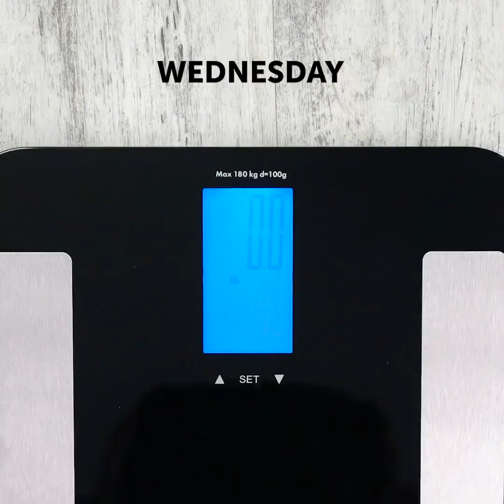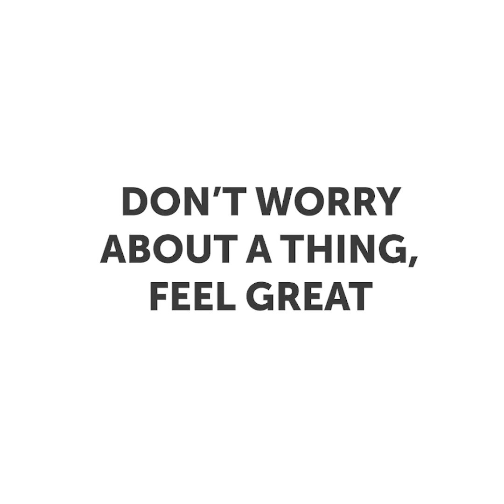HER ANNENİN KENDİNİ GÖREBİLECEĞİ GERÇEK HAMİLELİK DURUMLARI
ÇOK KOMİK HAMİLELİK ANLARI

Hamilelik, bir kadının yaşayabileceği en mükemmel süreçlerden biridir. Size dair her şey değişir; alışkanlıklarınız ve hatta beyin aktiviteleriniz bile… Vücudunuzun içinde minik bir insanı büyütmek gerçekten mükemmel bir süreçtir ve her hamile kadının anlayabileceği durumları paylaşıyoruz. Hamilelik sırasında, bir kadının vücudu hiç beklenmedik bir şekilde değişir. Mesela, garip aşermeleri olur. Hamile kadınların genellikle ilginç ve daha önce hiç denemedikleri yeme alışkanlıkları olur. Bazen, yemek olmayan şeyleri bile yemek isteyebilirler. Ancak, dengeli bir diyetiniz varsa bu tarz sorunlar yaşamazsınız. Hamilelik sırasında, her gün yeni bir mücadele sizi beklemektedir. Mesela, bazı günler yere düşen anahtarlarınızı, yeteri kadar eğilemediğiniz için yerden alamazsınız. Uyurken özel bir yastığa, hatta birçok yastığa ihtiyacınız olur. En sevdiğiniz spor ayakkabılarınızı, ayaklarınızdaki ödemler yüzünden giyemezsiniz. İnsanlar büyüyen karnınıza dik dik bakarlar. En can sıkıcı durum da günde yüz kere tuvalete gitmek zorunda kalmanızdır. Diğer taraftan, herkes hayatınızı kolaylaştırmaya çalışacağından hamileliğinizin birçok da faydası vardır. Hatta, karnınız kocaman olduğu için eşinizin tişörtlerini ve kapüşonlularını ödünç alabilirsiniz.

Siz de hamileliğinizde yaşadığınız utanç verici durumları yorumlarda paylaşın! 😊

ZAMAN BİLDİRİMLERİ:

00:09 Hamilelik sırasındaki komik anlar

00:17 Hamilelik sırasındaki aşermeler

03:28 Hamileliğin zorlukları